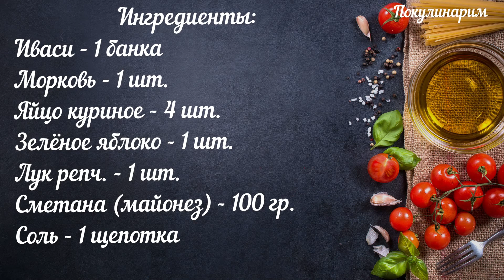Салат Мимоза рецепт с яблоком, очень сочный и вкусный! #10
Наш Телеграмм, заходите СМОТРИТЕ НАС В СОЦ. СЕТЯХ Даже не ожидала, что этот салат может быть таким сочным и вкусным, если добавить в него яблоко! салат мимоза рецепт
Ингредиенты:
Иваси - 1 банка
Зелёное яблоко - 1 шт.
Лук репч. - 1 шт.
Сметана (майонез) - 100 гр.